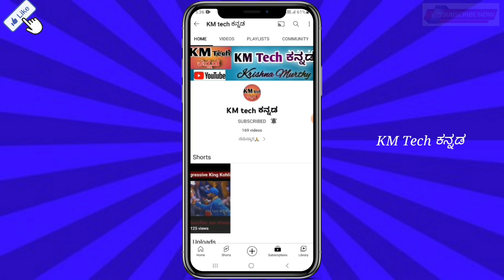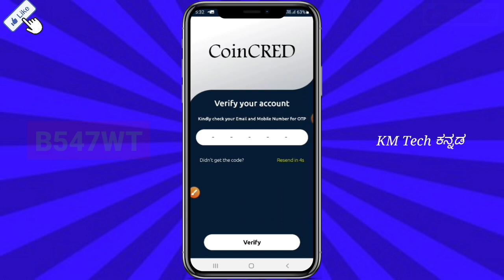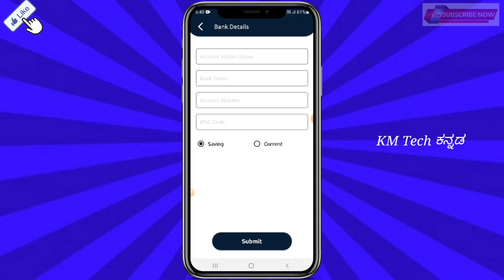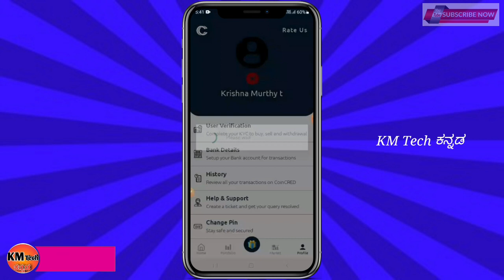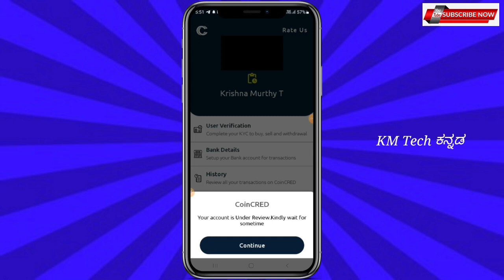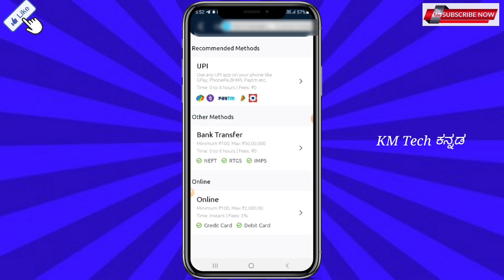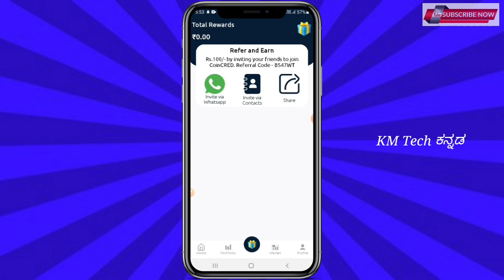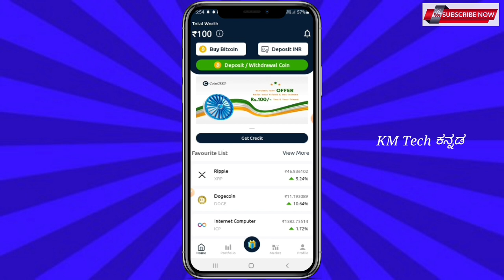💥SignUp Get ₹100/- | New earning apps kannada 2022 | Earn money | make Money Online 2022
✅Reffer Code :- B547WT
✅Reffer Code :- B547WT

👉Incase telegram link not working Search in telegram " KM Tech ಕನ್ನಡ "

✅Your Quires👇 :-
Make money in onlin in kannada 2021

EARN UP TO ₹500 IN A DAY

EARN MONEY

Earn Money Without Investment In Online

Best Earning Application In Kannada

Best Earning Application Without Investment

MAKE MONEY ONLNE

WITHOUT INVESTMENT APPS KANNADA

CAPTCHA ENTRY JOBS KANNADA

PAYTM APP KANNADA

FIEWIN WEBSITE KANNADA BEST ONLINE EARNING APP

EARNING WEBSITE KANNADA

MONEY ONLINE WITH CASHBUDDY APP

2020

Job Work From Home Jobs Kannada

Star Clicks Money Online In Kannada

TODAY SELF EARNING APP KANNADA

TODAY NEW EARNING APP APP

instantly paytm money app 2021

Earning App In Kannada

Digital showroom Earning App In Kannada

Notojo Earning App In Kannada 2021

Watch Adds And Earn Money

Reffer And Earn Apps

Make Money

Instant Payment Apps No1 Earning App In Kannada

No1 Best Earning Application In Kannada

Best Earning App For Make Money

Best Order Grabbing Websites

Task Completing Websites Apps

I am not owner of any content which i used in my video all resource like picture or video from google or any other helpful site so i credit to my all work to google or any other sites if i used any other's content then i will definitely credit to him if i used some content in my videos thanks again to all owners

COMMENT plz